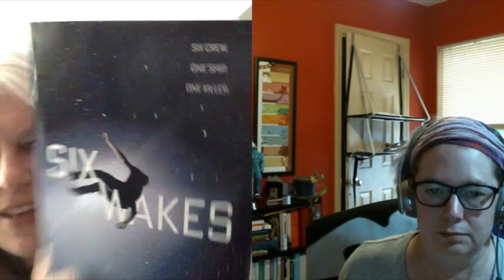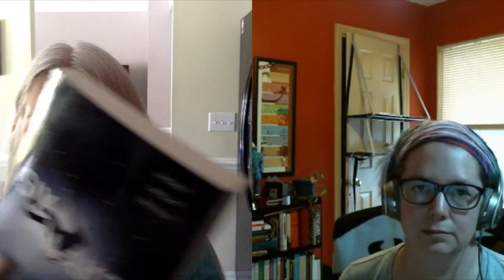Writing Fun | Ep. 55 : Six Wakes with Mur Lafferty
2013 WINNER John W. Campbell Award for Best New Writer

2012 John W. Campbell Award Nominee for Best New Writer

2008 Winner of the Parsec Awards for Best Novella and Best Novel

"...the doyenne of scifi podcasting." ~Cory Doctorow, BoingBoing.net

Mur Lafferty is a podcaster and writer from Durham, NC. She made her name with podcasting (I Should Be Writing, The Angry Robot Podcast, and Escape Pod, the premier SF podcast magazine) and has written for magazines, roleplaying games, and audio and video podcasts.